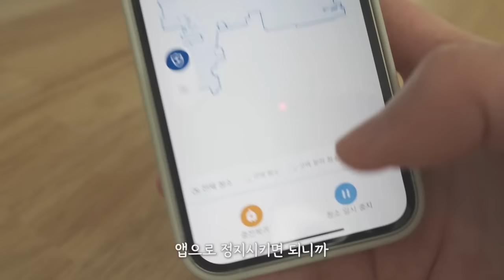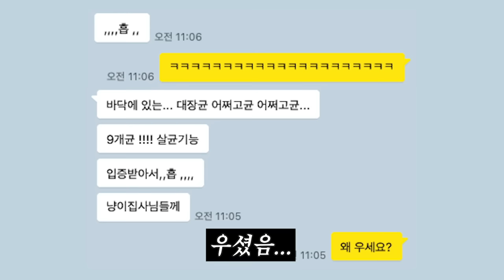야금야금 고쳐쓰는 중! 고양이 5마리랑 사는 룸투어 (feat.클리엔 신제품, 살균 로봇청소기)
야금야금 미니 룸투어
영상 속 궁금한 제품은 댓글로 남겨주세요🪑!